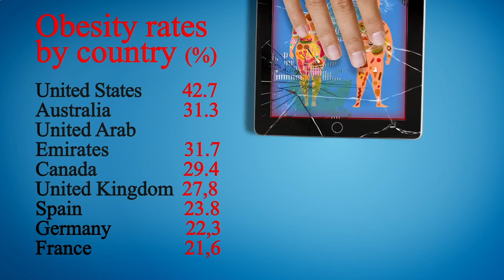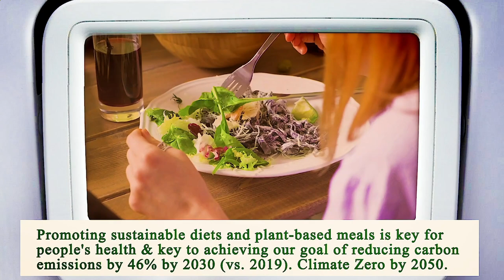Nearest Restaurant From Me Chicago 60603 IL, Cook County, Illinois, United States